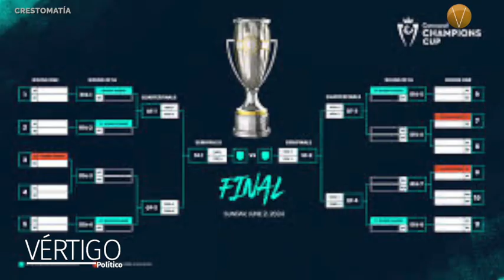NOTICIAS 8 DE ABRIL 2023